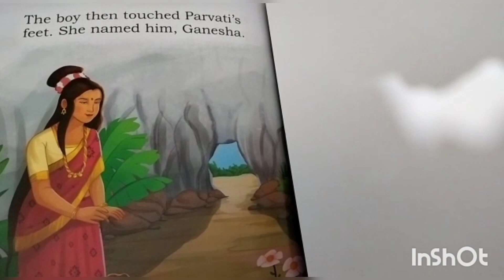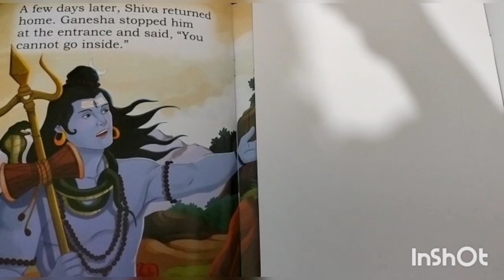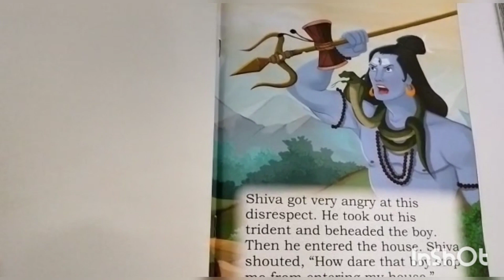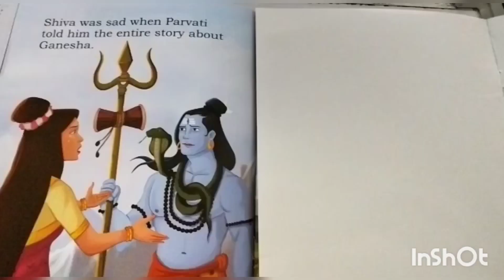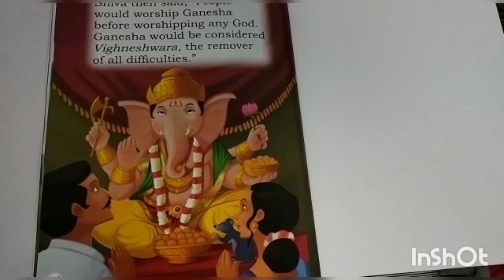Lord Ganesha Elephant head story book,kids stories,hindu mythology stories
Lord Ganesha's Elephant head story book, story book reading, kids stories,hindu mythology stories, english stories for kids